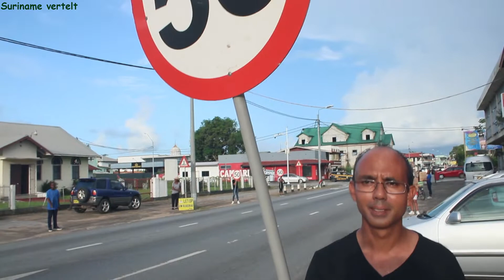Verkeersveiligheidsmaand in Suriname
De verkeersveiligheidsmaand ging maandag 15 augustus van start en in de middag kwam 'Suriname vertelt' deze eerste actie van vrijwilligers langs de weg tegen, die hielpen om voor meer bewustwording voor een veiliger verkeer te zorgen.